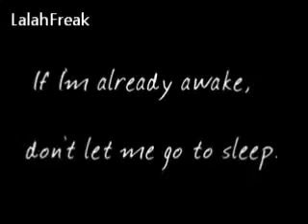DV - No Sleep Tonight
daniel & vala - stargate sg1 - vala is finally letting daniel know how she feels! :D